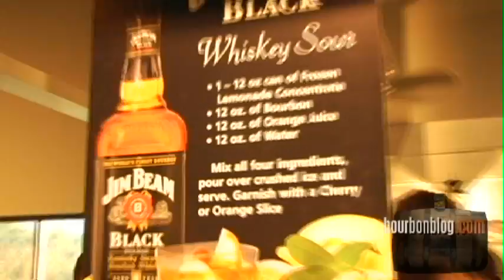2009 Kentucky Bourbon Festival - Bourbon Gala & Tasting